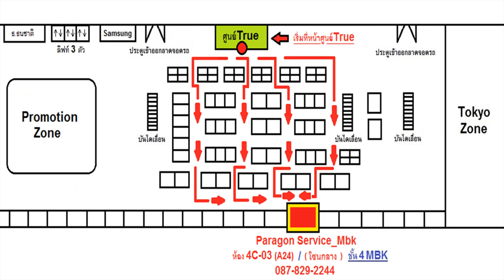Apple Watch S2 แบตบวม แบตเสื่อม เปลี่ยนแบต Change Battery ( /087-829-2244)